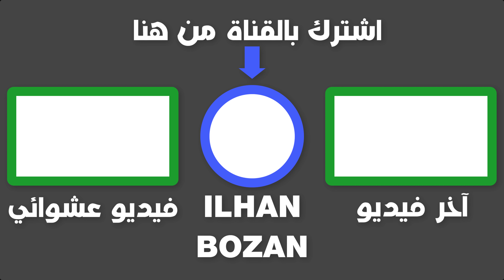إعادة لاجئ آخر لألمانيا | احذروا الـ Wespen | تعديل قانون الأحوال الشخصية